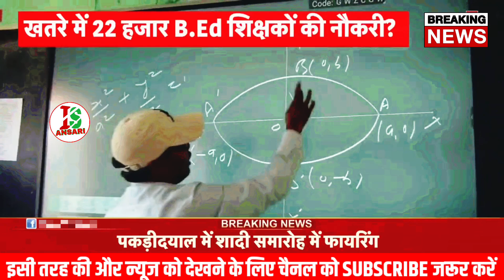बिहार शिक्षकों के लिए बड़ी खुशखबरी | Bihar shikshak bahali news today | bpsc tre news 2023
DIGILOCKER PROBLEM AISE SOLVE KAREN

bpsc teacher bahali result 2.0
bihar teacher recruitment result
bpsc shikshak bharti result
bihar teacher bharti news
bpsc tre result update
bpsc,bpsc tre result news
bpsc teacher result 2023
bihar teacher bharti case in supreme court
bihar teacher news,bpsc teacher cutoff 2023
bpsc tre result kab aayega
bpsc shiksh bharti ka result
bpsc tre result 2.0
bihar teacher bharti result news
up shikshak
super tet
uptet exam

THANKS

IS ANSARI